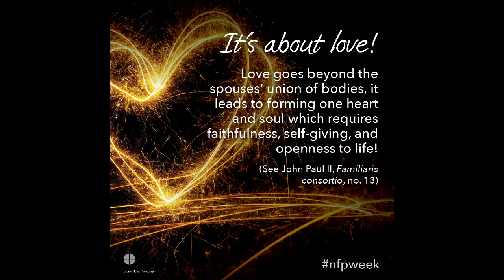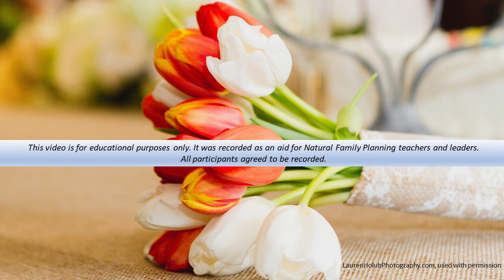NFP Conversations -- "NFP and Infertility" -- Jennifer Kluge and Theresa Notare, February 6, 2024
In this episode of NFP Conversations, host Theresa Notare and guest, Jennifer Kluge discuss living God's plan for married love and the gift of life and the challenge of infertility. Among the points of discussion covered is that young women should learn about their fertility well before they become engaged. Learning the meaning behind charting their menstrual cycles can help them understand if their reproductive hormones are healthy or not. Early intervention with ethical and natural medical protocols can correct future problems.

Jennifer C. Kluge, MSM, DLS Candidate, is the executive director of the National Association of Pastoral Musicians (see npm.org).

Theresa Notare, PhD, is the assistant director of the Natural Family Planning Program at the United States Conference of Catholic Bishops.

Medical Resources
- FEMM (Fertility Education Medical Management);
-  FertilityCare Centers of America (NaProTechnology), fertilitycare.org
This website provides a list of physicians who are trained in NaProTechnology.

To learn about Natural Family Planning and Catholic teaching which supports its use in marriage,